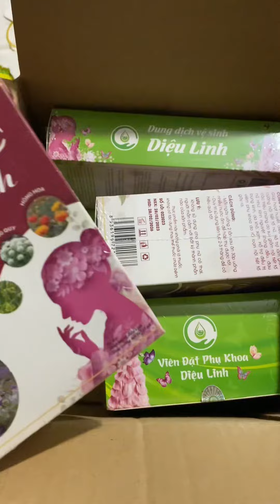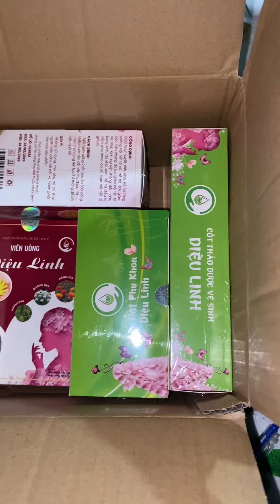Combo thảo dược dành cho chị em